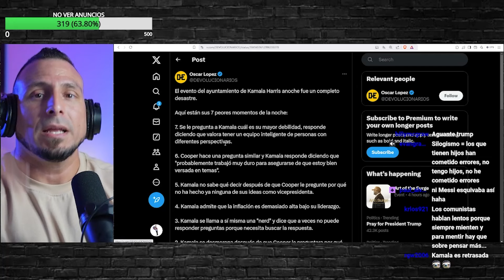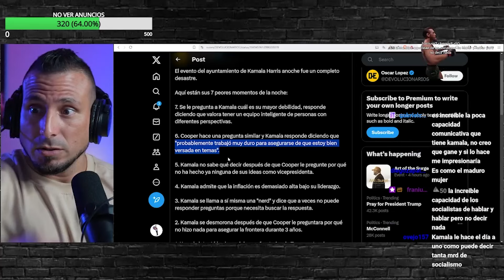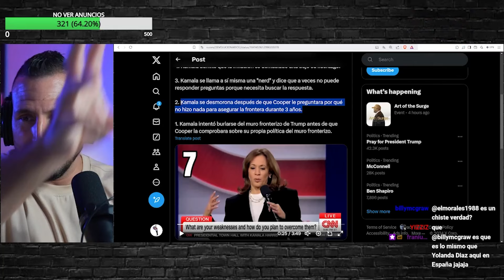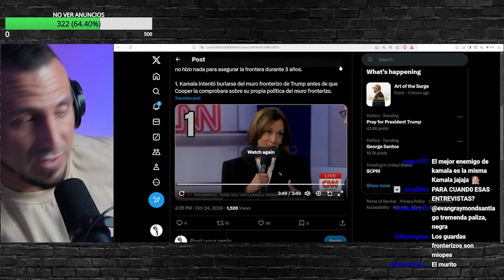Los 7 ERRORES de KAMLA